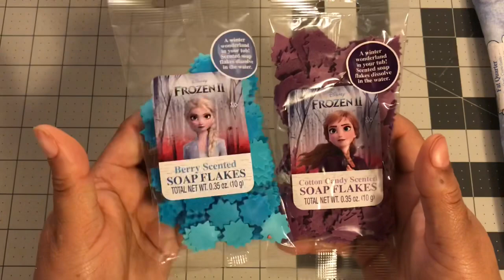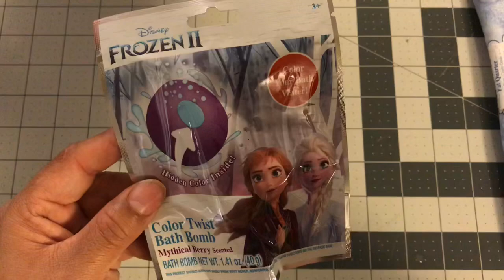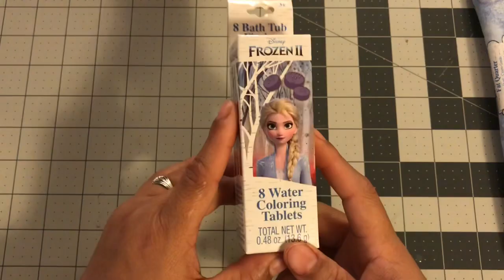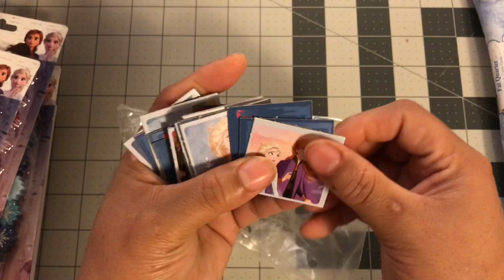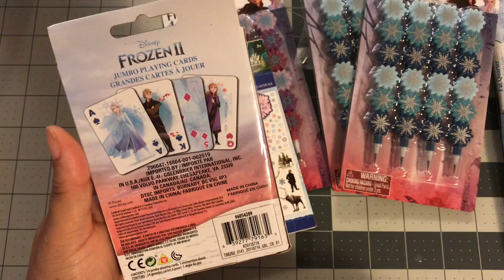Frozen II Travelers Notebook Fabrics!